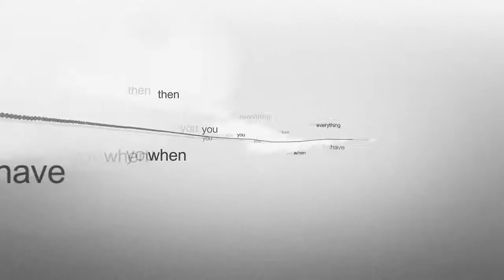Pc Paramedics MSP Prom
The world of technology is changing rapidly and there are new solutions to ensure that your computers or servers stay update, well maintained giving you one less thing to worry about. Welcome to the world of Managed Services.

All Rights Given To the Creators of the Background Instrumental